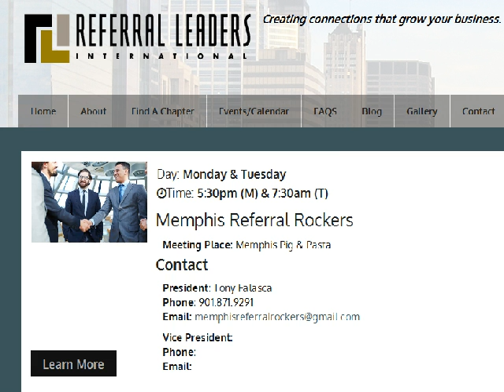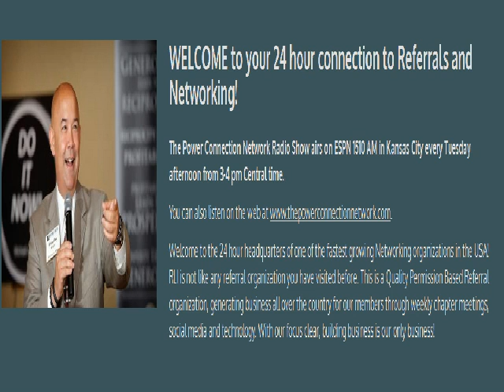Memphis Business Coach Referral Network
I am in need of Vendors that are interested in meeting 50-

100 business owners this Monday in Memphis, TN. You will

have the opportunity to speak in front of everyone, and

tell about your products! Please comment if you would like

more information! This is an Opportunity to get the

Referral of a Lifetime that could change your business over

night. Just ask Liz Tilly with Jamberry Nails! On Facebook.

Memphis Referral Rockers Has Invited To Business Referral Chapter Meeting Join Us!

Hello Business Professionals and Get Ready!  Memphis Referral Rockers is here to help your business grow.

Memphis Business Coach Referral Network How do you feel about attending a room full of people looking to connect and do referral marketing?

How would you like for everyone in the room become your personal Salesman?

100% Referrals! 20% Increase Profit!

Meetings are on Every Monday at 5:30 Pm & Every Tuesday at 7:30 AM Each meeting is one hour.

Memphis Business Coach Referral Network So this Monday only will be on Tuesday Night and Tuesday Morning will be on Wed Morning. Same Time at:

Memphis Pig and Pasta To Go & Delivery 5729 Raleigh Lagrange Memphis TN 38134

Just come on by Free Food and Drink.

Our Chapter allows you to receive a Business Degree!

Also Being provided with Referron Referrals which works on your phones making Referrals and receiving them Not just in the City but Across the Globe! Enter below:

Memphis Referral Rockers is our group!
PS. Please take a Look at Comparison Chart below, To Show You what we can do to make Your Business Thrive.